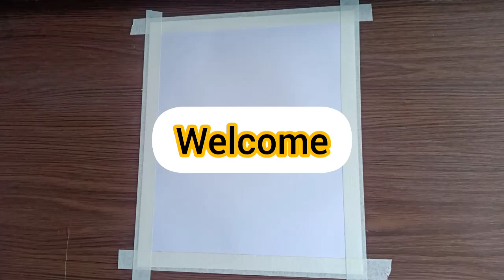Freedom feel Drawing # Drawing with soft pastels. Easy Drawing for beginners.